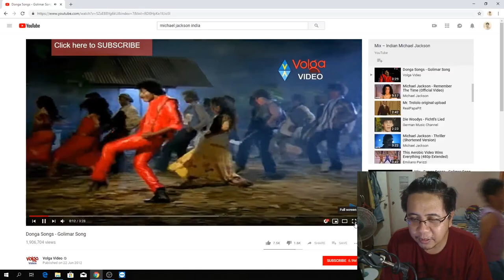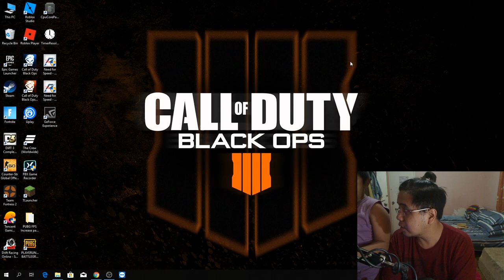Golimar Reaction Video. A Michael Jackson Look A Like from INDIA (very funny)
Don't get me wrong about reacting this video. This is just my reaction.  I love India and I have clients and friends there.  They are awesome people.